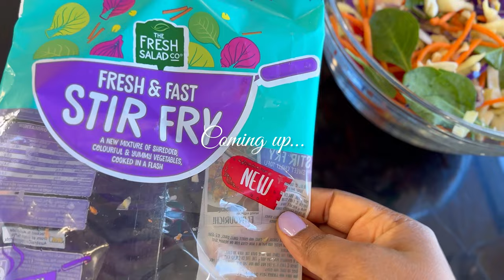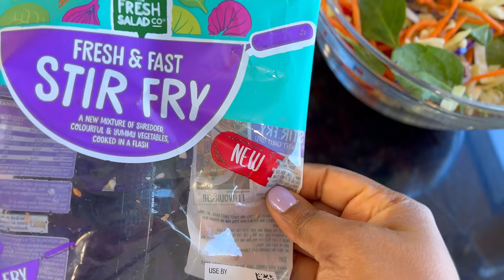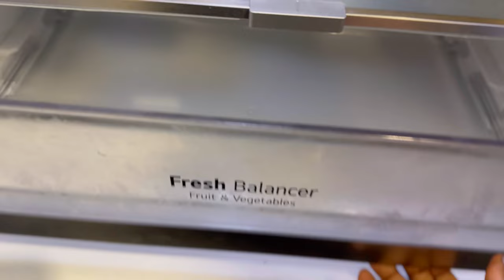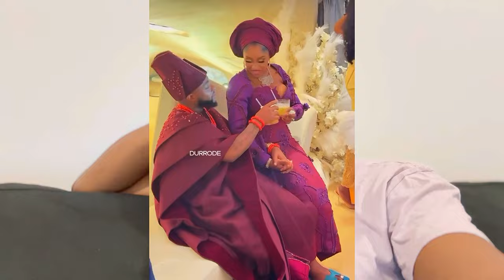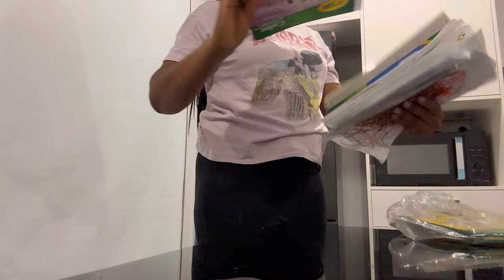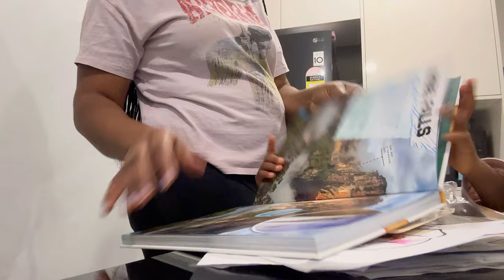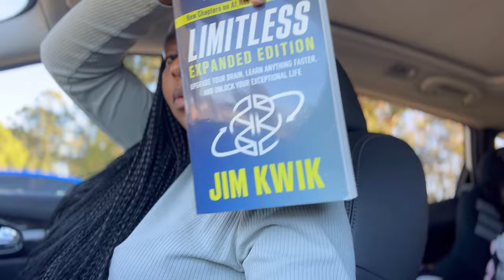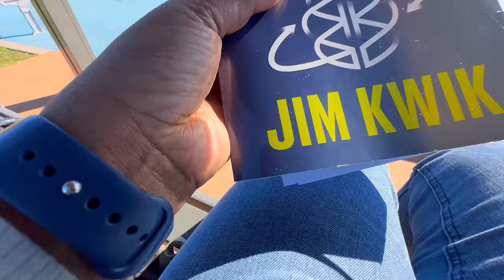REALITIES OF LIVING IN NEWCASTLE AUSTRALIA AS A NIGERIAN MOM OF 2 | OUTING WITH KIDS, MEAL PREP etc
Hey lovelies,

 Today’s video is all about WHAT I THINK ABOUT DAVIDO AND CHIOMA’S WEDDING, MEAL PREPPING FOR MY NIGERIA FAMILY, DEEP CLEANING MY HOME, TAKING MY KIDS TO THE LIBRARY AND PARK, TRYING TO READ A BOOK AND GENERALLY MY LIFE AS A NIGERIAN 🇳🇬  MOM OF 2 LIVING IN NEWCASTLE AUSTRALIA 🇦🇺

I do hope you enjoy watching .

Don’t forget to give this video a thumbs up 👍🏿 and share to others.

New here?
Welcome 🤗